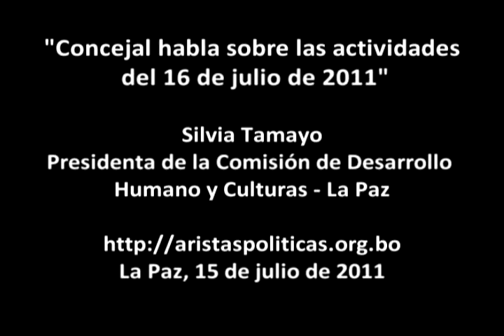Actividades para el 16 de julio de 2011 en La Paz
La presidenta de la comisión de Desarrollo Humano y Culturas, Silvia Tamayo, habla sobre las actividades previstas para los festejos del 16 de julio  de 2011 en la ciudad de La Paz.